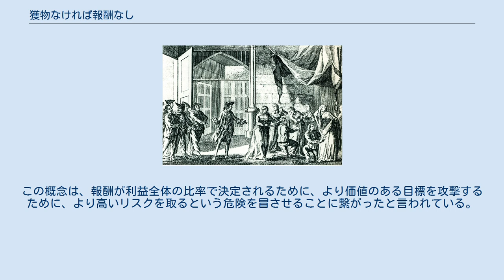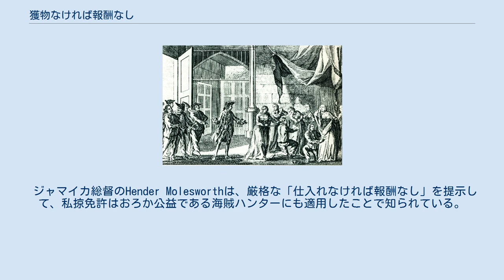獲物なければ報酬なし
「仕入れなければ報酬なし（no purchase, no pay）」で船員を募集したといわれる私掠船の船長ウッズ・ロジャーズ。
 獲物なければ報酬なし（えものなければ ほうしゅうなし、No prey, no pay）または仕入れなければ報酬なし（しいれなければ-、No purchase, no pay）は、特に17世紀の私掠船や海賊船において、船員らに予め提示されていた条件を示す成句である。
この句は成果報酬型給与に似た報酬の取り決めを表している。
 この句の「仕入れ（purchase）」とは、標的の船から戦利品を得ることに成功したことを意味する。
すなわち、この句は襲撃に失敗して戦利品を得られなかった場合には、報酬がないことを意味していた。
失敗すれば何も得られないかもしれないが、しかし、襲撃に成功した場合には、役職や勤続期間に基づいた明確な報酬比で、平等かつ民主的に戦利品が分配されることがよくあった。
 この句はスペイン領で活動する海賊たちの間で、取り決めを説明するために広く使用されていた。
この概念は、報酬が利益全体の比率で決定されるために、より価値のある目標を攻撃するために、より高いリスクを取るという危険を冒させることに繋がったと言われている。
 ジャマイカ総督のHender Molesworthは、厳格な「仕入れなければ報酬なし」を提示して、私掠免許はおろか公益である海賊ハンターにも適用したことで知られている。